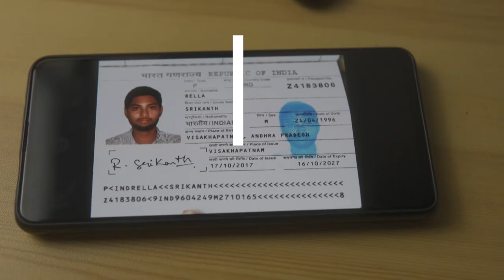Welcome video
Welcome to our vibrant and inclusive community! 🎉

అందరికి నమస్కారం నేను ఒక తెలుగు ట్రవెల్లెర్ మీ అందరికి ప్రపంచాన్ని చూపిస్తా నా కాళ్ళ తోటి.

In this heartfelt welcome video, we are thrilled to open our arms and hearts to all newcomers, old-timers, and everyone in between. Whether you've just joined us or have been here for years, this video is a celebration of our shared journey together.